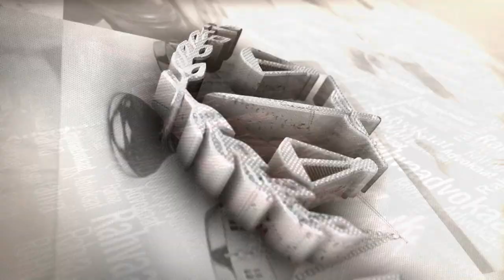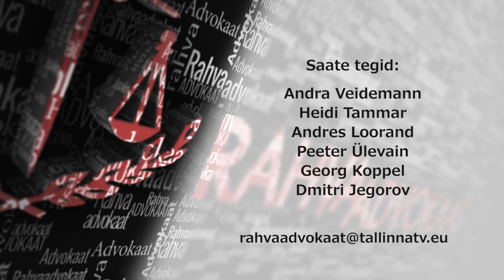Rahvaadvokaat 40 20.10.2016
Saates: esindusdemokraatiast ehk presidendivalimistest Eestis. Milliseid ohtusid aga kätkeb endas aga demokraatia kriis?